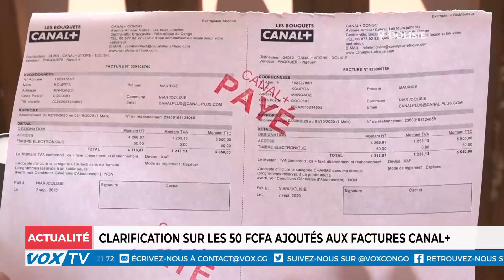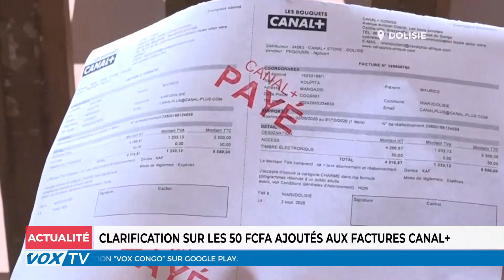Clarification sur les 50 FCFA ajoutés aux factures Canal+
Face à cette situation préoccupante, le directeur général de cette entité a, lors de son passage à Dolisie, expliqué de bout en bout les raisons de cet ajout.